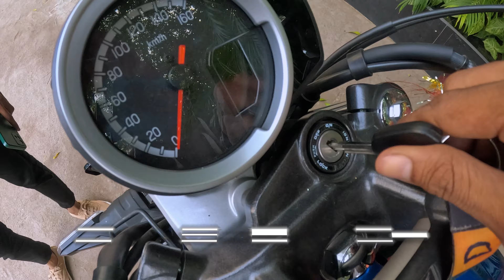Ownership Review Honda CB 350 RS Hue Edition! Worth Buying..?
2024 Honda CB 350 RS Hue Edition Full Ownership Review  | Better then Royal Enfield Hunter 350?

Hey guys there is full video review of honda cb 350 rs hue edition nike, there you can idea of bike maintenance or what actual this bike.

My Moto vlogging Setup : Gopro Hero 11
Mic : DJI mic
Helmet : Axor Apex Hunter

Riding Gear : Bering Riding Jacket